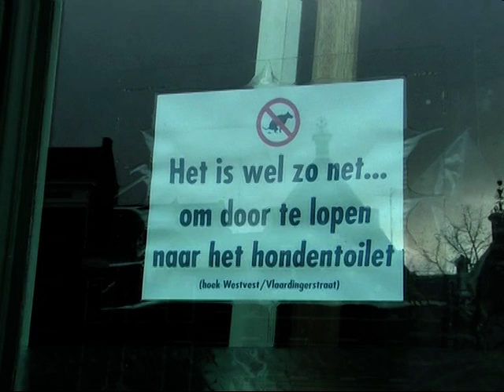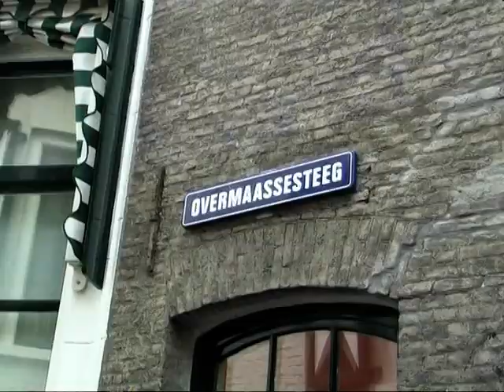Stegenroute in Schiedam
Burgemeester Verver-Aartsen en de vrouwelijke gemeenteraadsleden liepen de Stegenroute. Deze route is opgenomen in de uitgaans- en winkelgids Ontdekschiedam.nu. Jan Willem de Boer liep deze route met de dames mee en laat u zien waar deze Stegenroute uit bestaat.
Oorspronkelijke uitzending: vrijdag 10 november 2006